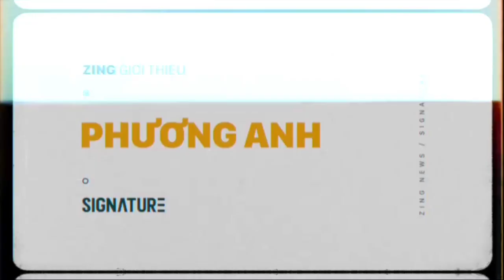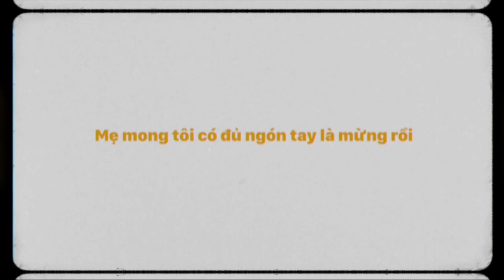Á hậu Phương Anh: '23 tuổi, tôi đã du lịch 21 nước trên thế giới'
Chia sẻ với Zing, Á hậu Việt Nam 2020 Phạm Ngọc Phương Anh cho biết cô đi du lịch nước ngoài lần đầu khi học lớp 4. Tới nay, người đẹp sinh năm 1998 đã đặt chân tới 21 quốc gia.